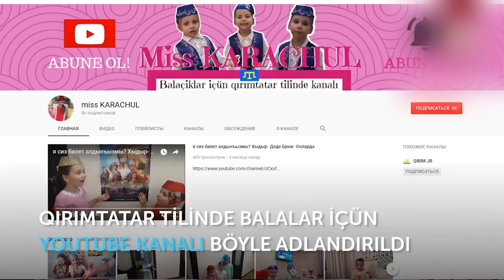SEYRAN ÜSEİN. SEVEM SENİ GÜZEL QIRIM!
seyranüsein